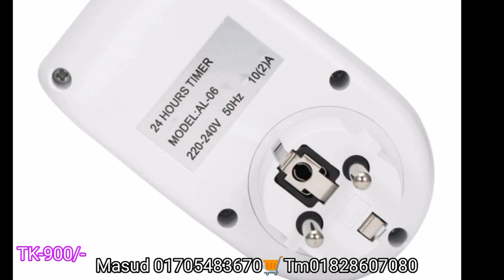𝗔𝘂𝘁𝗼 𝗧𝗶𝗺𝗲𝗿,𝗗𝗶𝗴𝗶𝘁𝗮𝗹 𝗧𝗶𝗺𝗲𝗿 একবার সময় সেট করে দিলেই বছরের পর বছর চলতে থাকবে,Nator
𝗔𝘂𝘁𝗼 𝗧𝗶𝗺𝗲𝗿,𝗗𝗶𝗴𝗶𝘁𝗮𝗹 𝗧𝗶𝗺𝗲𝗿 only 990/-
আমাদের সেবা সমূহ: